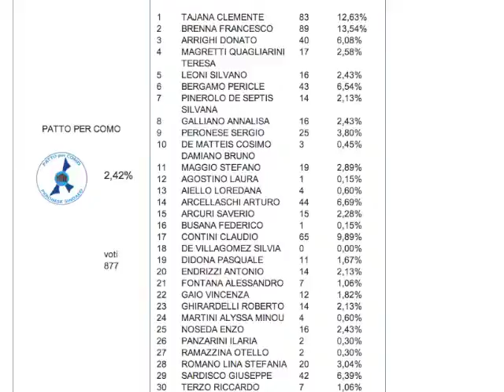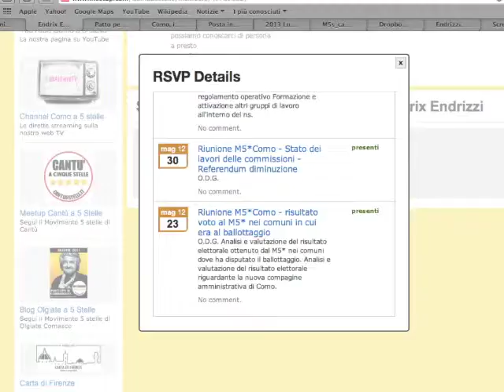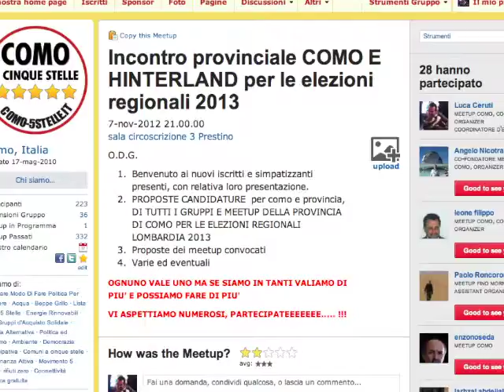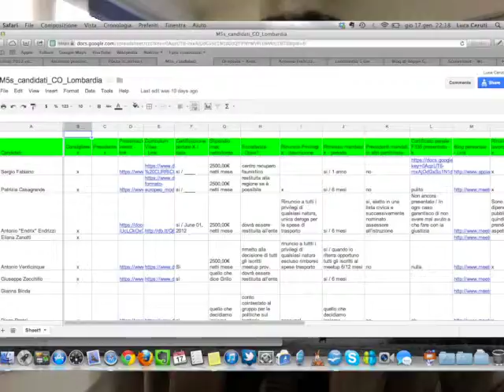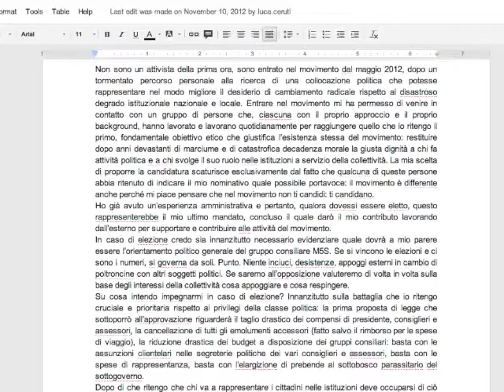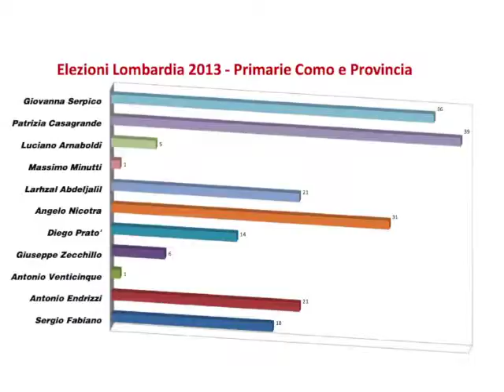endrix 854 x 480